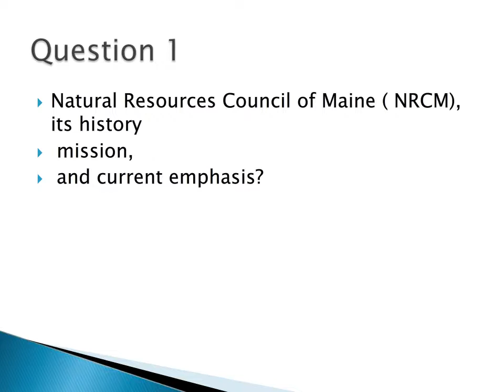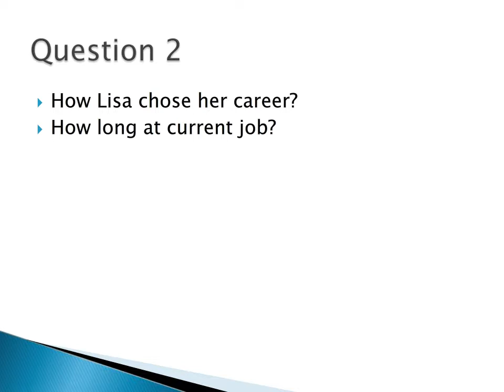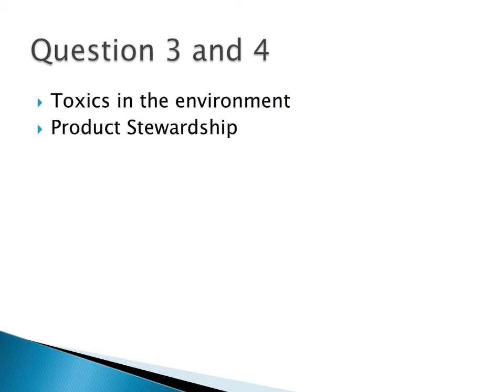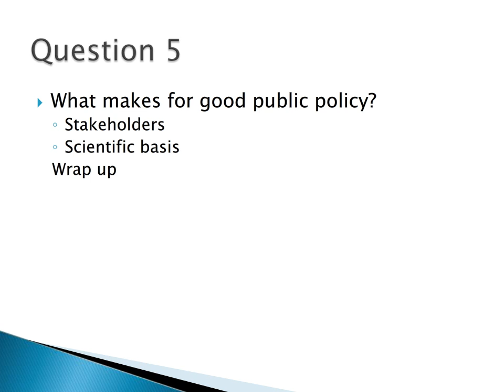GPH 722: Lisa Pohlmann Interview